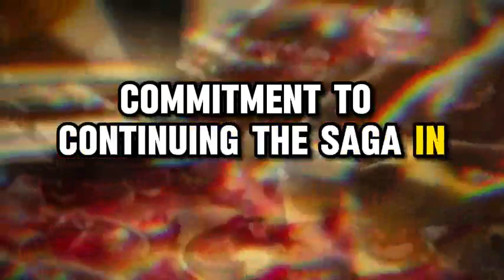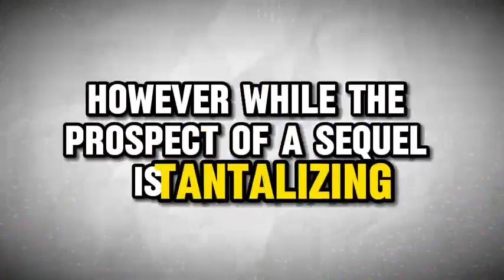Alita 2 trailer movie teaser news